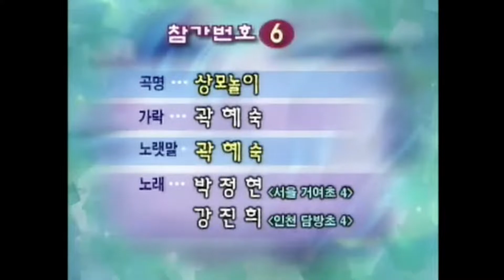상모놀이 - 박정현, 강진희 (작사/작곡 곽혜숙) / 제3회 EBS 고운노래 발표회 / 2000년 동요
[2:17 노래 바로 듣기]

쩡린이 시절 영상을 함께 보려고 공유합니다 :D (+젊은 쩡머니)
초4 땐 엄청 쪼꼬미였는데 지금은 왜이래 커졌는가!

애기 때 큰 초딩되면 솔로곡 써 주신다던 어무니... 이 곡도 듀엣이 낫겠다 해서 바뀌고 같은 해 다른 동요제에서 저 준다고 구두 약속된 노래(?)는 다른 이에게 가고 ㅜㅜㅜㅜ
한 해만 더 기다리라더니 5학년 때까지 낚여서 엄마의 플랜b 가수로 여기저기 노래했는데 솔로곡은 받지 못 하고 결국 자존심 상해서 6학년 때 파업하고 노래는 다시 안한다 했다죠 ㅎㅎ
학교 운동회에 엄니 노래 나오면 얼마나 화가 나던지..ㅋㅋㅋㅋㅋㅋㅋㅋㅋㅋㅋㅋ
고1때까지 동요고 뭐고 노래는 다 극혐을 했었답니다.
물론 극혐해놓고 갑자기 고2때부터 성악 시작해서 제 때 대학가고 유학까지 가고 아직도 노래하며 잘지내는 절 보면 사람일은 참 예측 불가인듯합니다! 뭐든 열심히 해두기...

영상으로 돌아와서... 저 날 대략 기억하는대로 tmi를 하자면... 상모를 둥굴게 돌리는 것이 우주를 표현하고 놀이 안에도 철학이 담겨 있다는 것이 외국 사람들한테 자랑할만했다 그래서 우리는 이런 우수한 문화의 주인이다 라는 대략 이런 이야기를 자세히 설명하고 싶으셨는데ㅋㅋㅋㅋㅋㅋ 상금도 안받고 들어가실 정도로 긴장하셔서 결론은 우리가 이 땅의 주인이 된 인터뷰도 자르지 않고 앞에 올려요ㅋㅋㅋㅋㅋㅋㅋㅋㅋㅋㅋㅋㅋㅋㅋ 봐도봐도 웃겨욬ㅋㅋㅋㅋㅋㅋㅋㅋㅋㅋㅋㅋㅋㅋㅋ

그리고 저 날 컨디션 별로이 좋지 않아서 리허설하고 대기하는 동안 계속 예민 보스였는데 유열님께서 계속 즐겁게 말 걸어 주시고 예뻐해주셔서 엄청 기억에 남아요 :D
동요제 준비하면 고생아닐까 생각들하시겠지만 학교도 합법적으로(?) 안가고 친구들이랑 같이 놀고 생각해보면 정말 재밌는 시절이었네요 :) 대기하면서 공기놀이랑 포켓몬 딱지 고수가 된 기억잌ㅋㅋㅋㅋㅋ

영상 속의 초4 쩡만은 서울대 나와 로마 산타 체칠리아에서 공부하고 밀라노 베르디까지 끝내고 노래를 업으로 삼는 2021 쩡만보다 거침없고 아주 네츄럴한 소리를 가졌네요 ㅋㅋㅋㅋㅋㅋㅋㅋ (어린이는 위대해. )
갑자기 분위기가 동요라 놀라신 분들 계시겠지만 요즘 노노카 보다가 갑자기 저도 동심으로 돌아와 과거 영상을 찾아봤어요
아는 사람 나오는 과거 영상은 원래 재밌잖아요?ㅎㅎㅎㅎㅎㅎㅎㅎㅎ